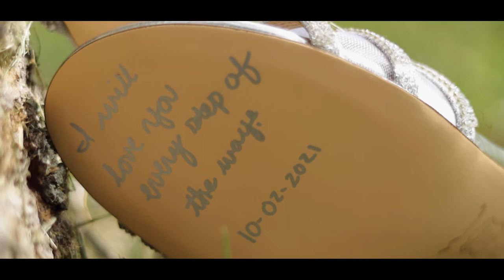Brager Wedding Teaser